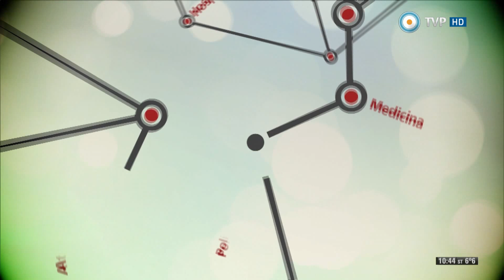Red de salud - Suplementos vitamínicos - 23-07-15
Las vitaminas son sustancias orgánicas que están presentes en los alimentos y resultan imprescindibles para la vida. La mayoría de ellas no pueden ser sintetizadas por el organismo, por lo que sólo se obtienen a través de la ingesta equilibrada de alimentos naturales.

Los requisitos mínimos diarios de las vitaminas no son muy altos, ya que se necesitan tan solo dosis de miligramos o microgramos. Tanto la deficiencia como el exceso de los niveles vitamínicos corporales pueden producir enfermedades que van desde leves a graves, e incluso la muerte.

Para conversar al respecto, nos visita Débora Szeinman, médica del Servicio de Medicina Familiar y Comunitaria del Hospital Italiano de Buenos Aires. Juntos indagamos sobre los suplementos vitamínicos y su publicidad

“A pesar de su buena fama, los suplementos vitamínicos no generan defensas, ni ayudan a combatir el cansancio y el estrés”, afirma nuestra invitada. Además, la experta refirió que se toman esos suplementos vitamínicos porque son de fácil acceso y cuentan con grandes campañas publicitarias y de difusión. Sin embargo, "en muchas ocasiones lo que generan es un efecto placebo, donde el paciente siente mejoría porque está convencido de que las pastillas le hacen bien, pero no hay pruebas científicas de ello", comentó la doctora.